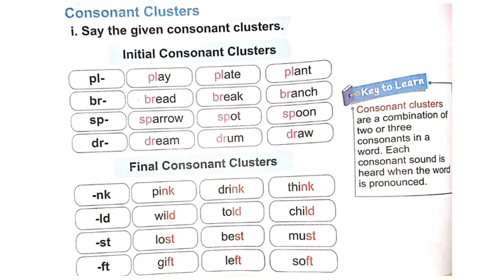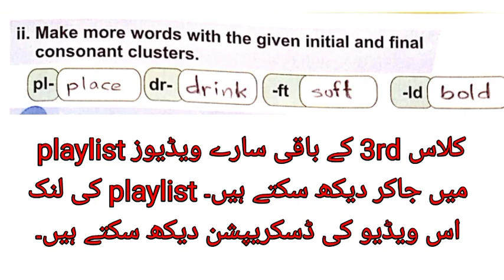My Diary Unit No. 5 Book Activities Page No. 38, 39 Grade 3 English Afaq Sun Series English new SNC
My Diary
Unit No. 5
Book Activities
Playlist for All English Lessons of Grade 3